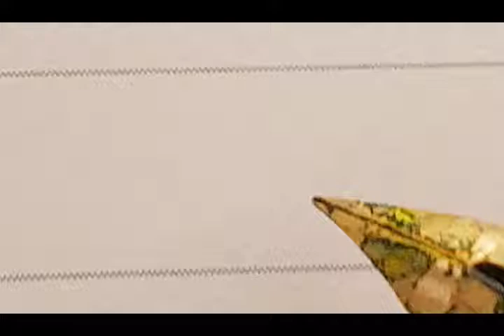Food colouring ink flow with Jinhao x450 and zebra g nib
Using queen food colouring. Mix yellow and blue for a nice green. Jinhao x450 with Zebra g nib. Standard paper so lots of bleed. Enjoy